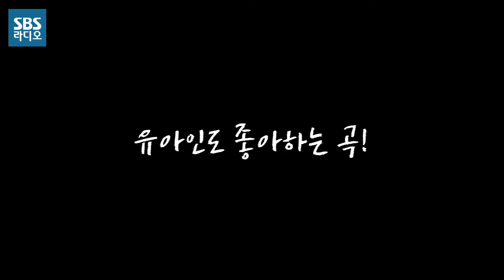[SBS]라디오핫클립, 김윤아 팬, 유아인!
최화정의 파워타임, 2016년 12월 13일
김윤아 팬, 유아인!